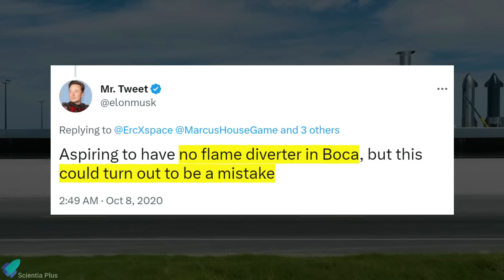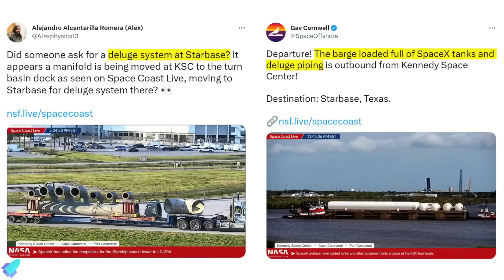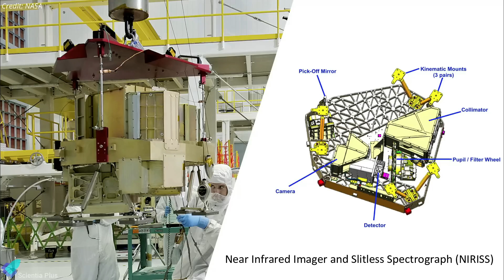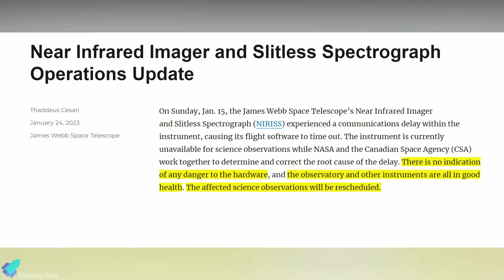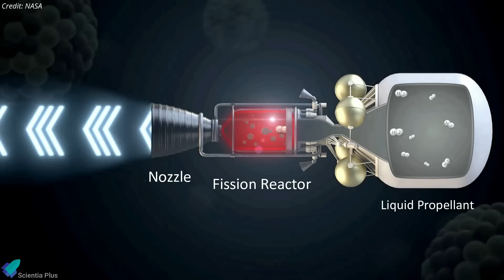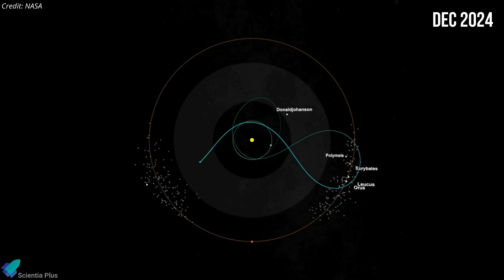SpaceX Official Confirmed Starship 33-Engine Test Date, Water Deluge Plans, JWST Issue, Rocket Lab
SpaceX sets the stage for Starship booster’s first 33-engine static fire after the wet dress rehearsal. SpaceX plans to build a water deluge system at starbase. Starship-25 static fire test soon.
Rocket Lab launched 1st Electron booster from US soil. James Webb Space Telescope suffers instrument glitch. NASA and DARPA will test nuclear engines for future mars missions. NASA’s Lucy mission suspends further solar array deployment activities.

Scripted on 26th January 2023

00:00 Starship Updates
06:24 Rocket Lab: Electron Launch + Neutron Update
08:17 James Webb Paused Science Operation After Instrument Glitch
10:15 NASA-DARPA Nuclear Rocket
11:00 NASA Suspended Lucy Solar Array Deployment Efforts

Image Credits:
SpaceX
Benedikt_3D
RGV Aerial Photography
Rocket Lab
NASA
STScI
DARPA

Video Credits:
SpaceX
LabPadre
Epic Spaceflight
Starship Gazer
Spaceflight Now
Rocket Lab
HawkEye 360
NASA
ESA